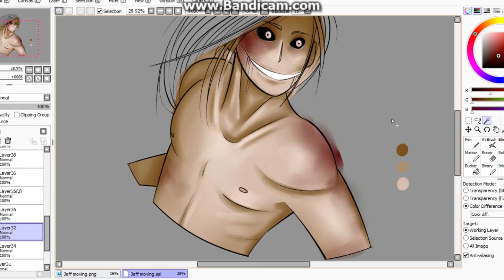CHANNEL TRAILER!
Welcome to TheHarlemPlaice!
Any subs would be appreciated and I hope you enjoy this trailer to give an idea of some of the content on this channel :)

Thankyou!